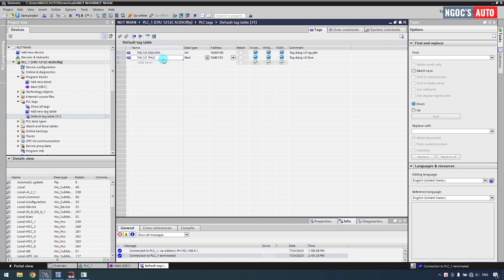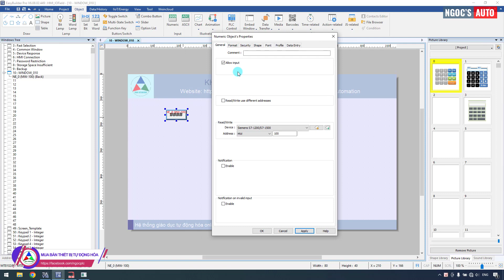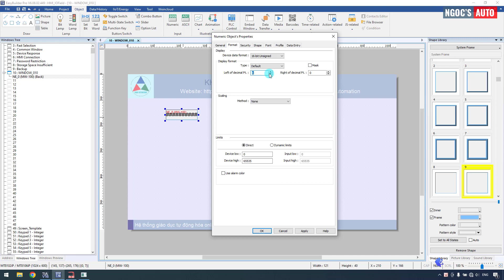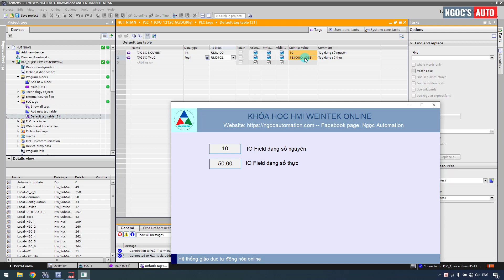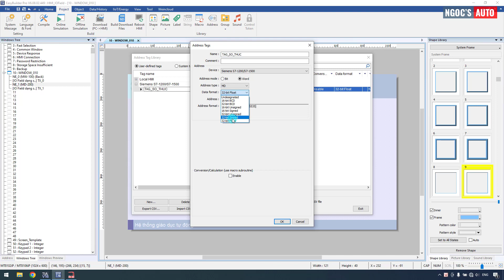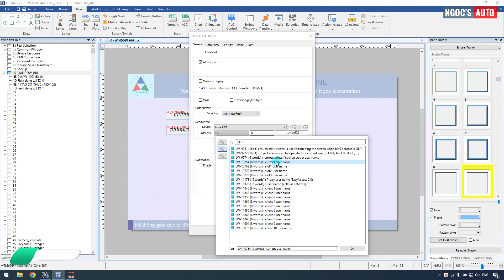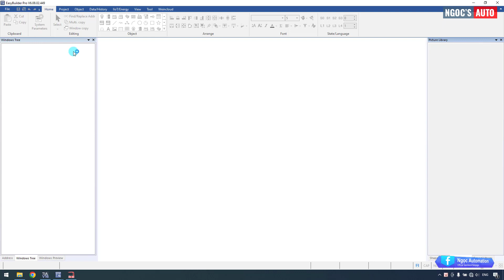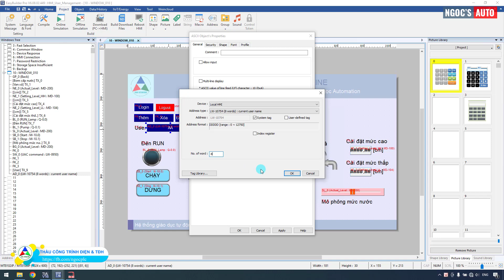HMI Weintek bài 5 - Các loại IO Fields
Phân cảnh trong video:
0:00 Giới thiệu
0:20 Tạo tag cho IO Field trong PLC
1:09 IO Field dạng số
6:01 IO Field dạng chữ string